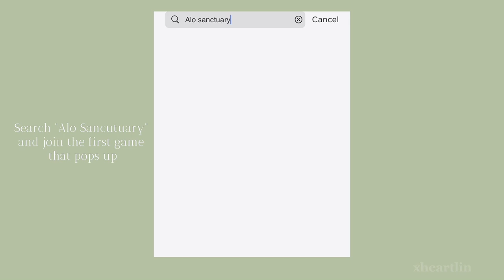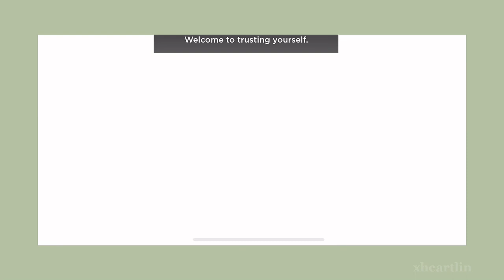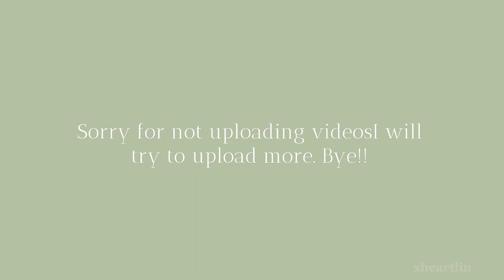How to get 8 free roblox items 2023 | Alo Sanctuary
In this video i will be showing how to get free items in the roblox game “Alo Sanctuary” 🪴